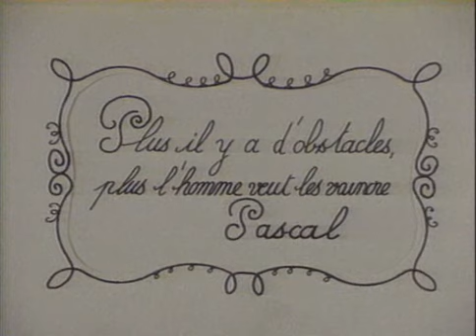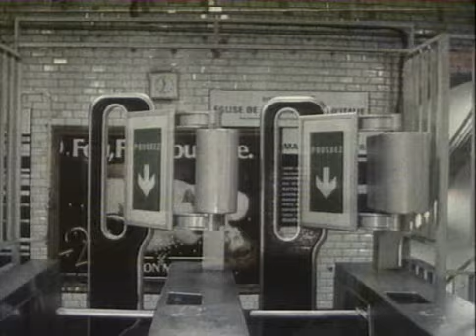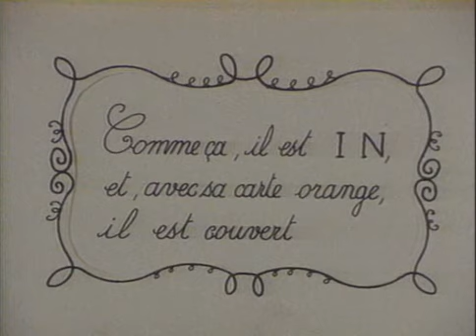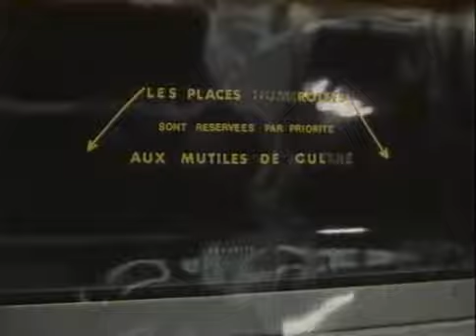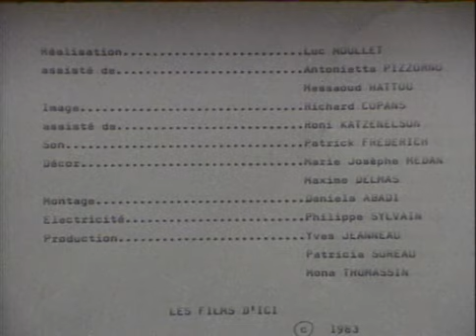Barres (Luc Moullet, 1984)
Creativas formas para evadir las barreras económicas que cotidianamente nos impone el sistema capitalista.